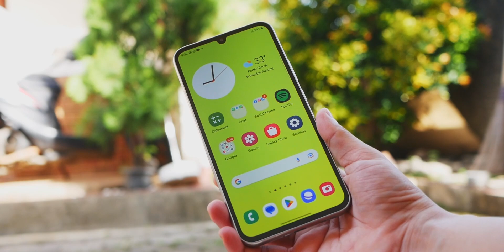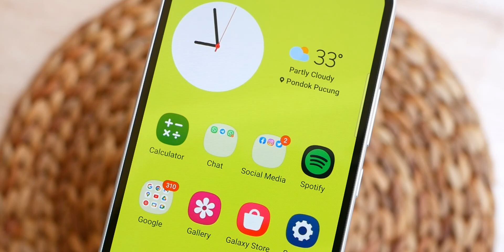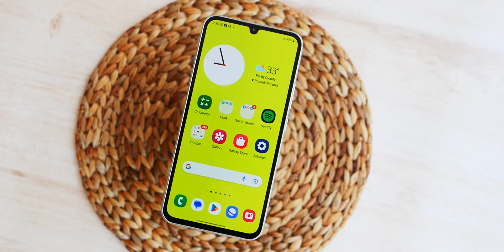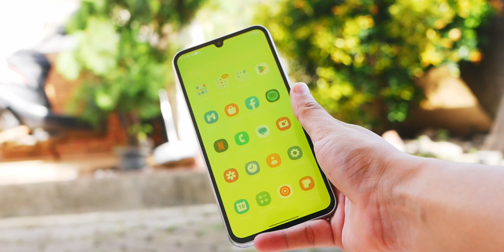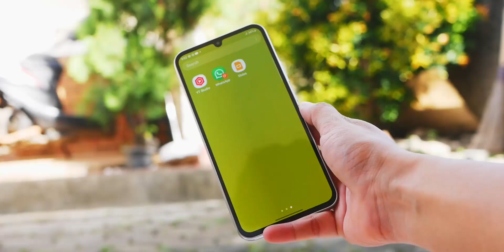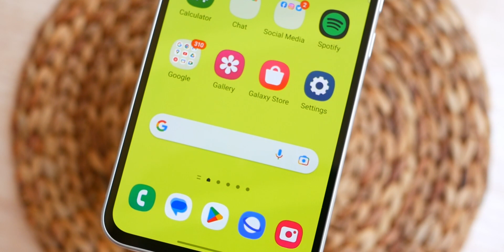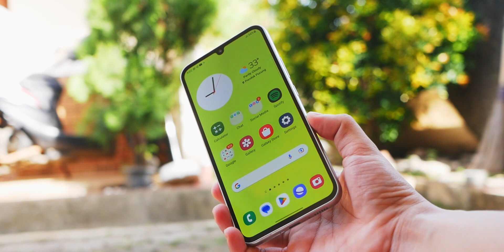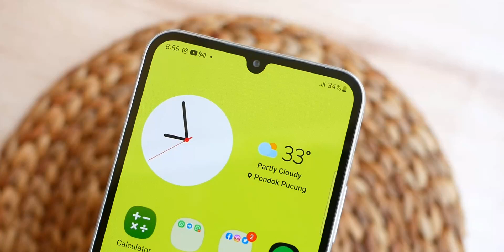Sweetspot midrangenya Samsung nih! Samsung Galaxy A34 5G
Seri A dari samsung selalu menarik dari tahun ke tahun. terutama seri A3x dan A5x. setelah tahun lalu udah nyobain Samsung Galaxy A33 5G..nah, untuk tahun ini gue berkesempatan buat nyobain Samsung Galaxy A34 5G! kira2 banyak gak nih perubahan dan improvementnya? yuk kita bahas ya!